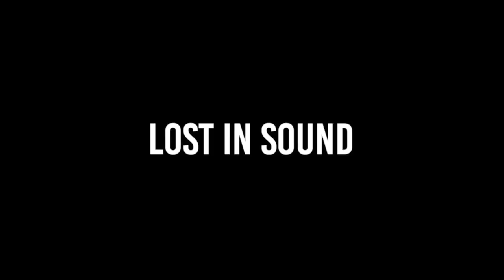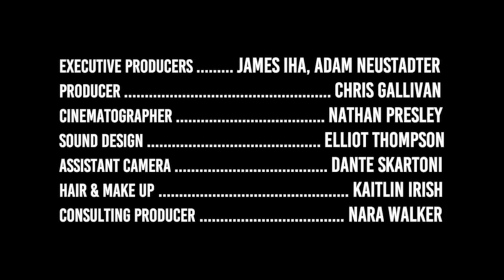LOST IN SOUND | Omeleto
A young woman hears a soundtrack.

LOST IN SOUND is used with permission from Adam Neustadter.

A young woman -- played by actress Nora Zehetner -- constantly hears a movie score in her head, making her ordinary life seem cinematic and beautiful. But it also keeps her from connecting with other people as she drifts in and out of her own world. No one else can compete with the soundtrack in her mind.

Beautifully shot with earnest, charming performances, this unique drama blends music video with storytelling, and features an evocative score by SMASHING PUMPKINS guitarist James Iha, who has collaborated with director Adam Neustadter before.

The result is a tender, lovely, bittersweet parable about how the noise in our minds -- as compelling as it is -- often gets in the way of being truly present in our life. But connecting with others through vulnerability and openness makes anything possible.